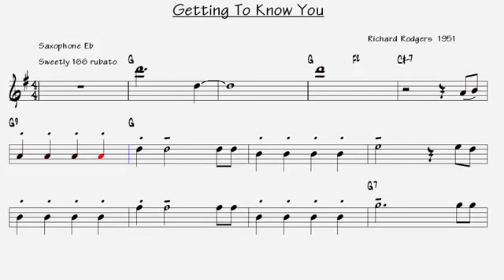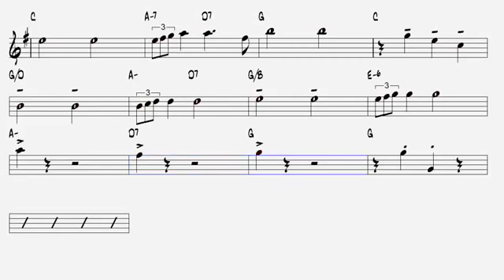Getting To Know You Richard Rodgers 1951 Alto Sax Sheet Music Play Along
Vídeo criado para os Saxofnes:
Saxofone soprano
Saxofone Alto
Saxofone Tenor
Saxofone Barítono